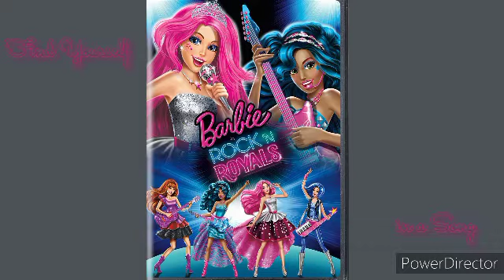Barbie Rock'n Royals - Find Yourself in a song 1 hour loop